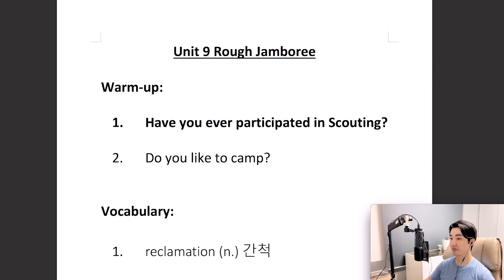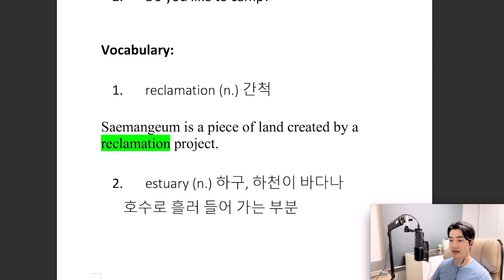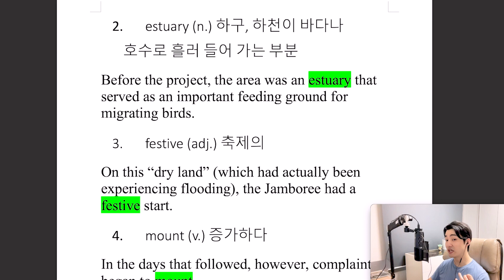[Vol.52_Unit 09] Rough Jamboree (Preview)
News & Story (Intermediate) Unit 09. Rough Jamboree